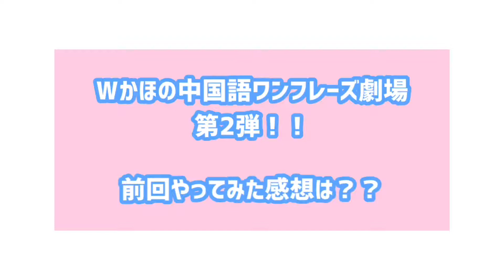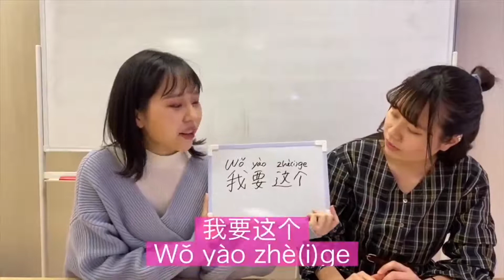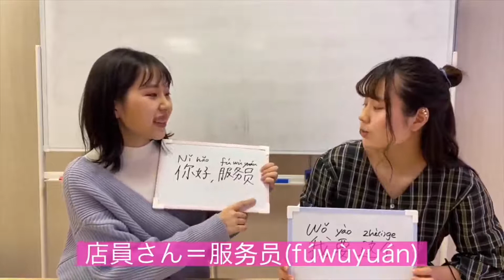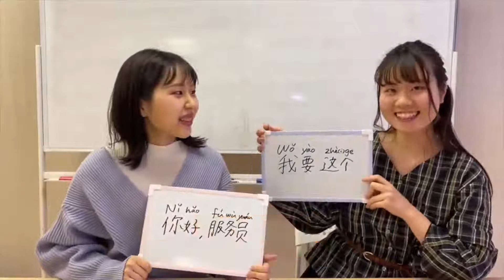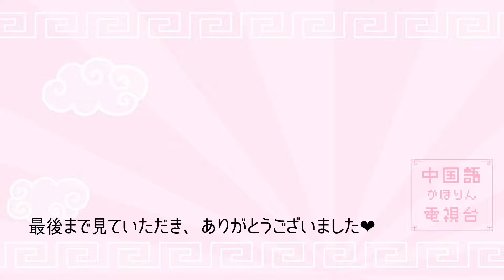Wかほの中国語ワンフレーズ劇場vol.2「これください」編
中国語が大好きで、中国への留学経験もある私、
清水香穂が、
中国語に興味のある上杉果歩ちゃんに
ワンフレーズをレクチャーし、
そしてそれを使って演じてみる動画です( ´ ▽ ` )♡

今回のワンフレーズは、『これいくらですか？』
これまた、旅行でも使えるワンフレーズですよ✈︎
覚えておくととっても便利です◎

Wかほのワンフレーズ劇場では、
このワンフレーズでやってほしい！
こんなシチュエーションで見てみたい！といった
リクエストを募集しております( ^ω^ )ﾆｺﾆｺ

感想やリクエストなど、
なんでもコメント欄に残していってください〜！
一緒に楽しく中国語を勉強しましょう(✿´ ꒳ ` )ﾉ

あ、Wかほって誰？と思った方、

清水香穂SNS

上杉果歩SNS

私と同じく中国語が好きな方、興味がある方、
これから勉強してみようかなという方、